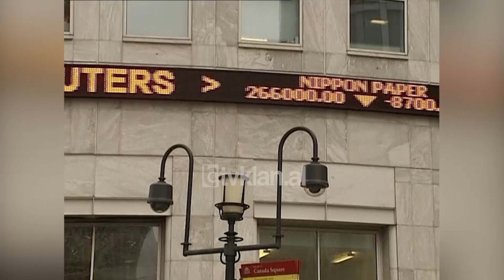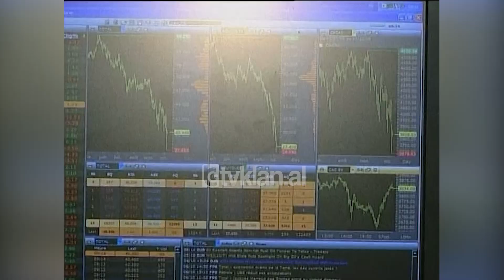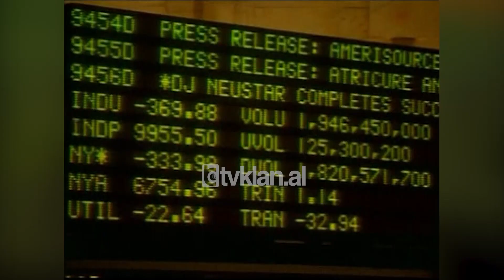Kriza financiare, vazhdon luhatja e bursave në Europë, Britania në recesion - (7 Tetor 2008)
Britania e Madhe është e para nga ekonomitë e fuqishme  evropiane që bie në recesion. Këtë e pohoi Dhoma e Tregtisë në Londër duke pranuar se ishte e zhgënjyer nga mosveprimi i qeverisë Brown për shpëtimin e ekonomisë nga kriza. Në bazë të veprimtarive të 5000 kompanie të biznesit, Dhoma e Tregtisë tha se kriza po thellohet dita ditës dhe Britania po përballet me një zhvillim të ulët ekonomik dhe papunësinë rritje.

Bizneset e mëdha dhe të vogla në vend i kanë kërkuar qeverisë Brown dhe bankës Qendrore të marrë masa urgjente për të parandaluar një recesion akoma më të madh. Komiteti për politikat monetare  kërkohet të ulë normat e interesit me 0.5% ndërsa qeverisë i kërkohet të ulë taksat. Pak kohë më parë si Organizata për Bashkëpunim Ekonomik dhe Zhvillim dhe Bashkimi Evropian paralajmëruan se në vjeshtë Britania e Madhe do të hynte në recesion.

Kriza, bursat mbeten të trazuara

Ndërsa Banka Evropiane hodhi 50 miliard euro në treg, duket se vendosmëria e vendeve të euros për të nxjerrë ekonomitë nga kriza nuk po materializohet. Tërmeti që ra të hënën në bursa i ka kushtuar kontinentit plak 450 miliard euro të djegura me një ditë që me të drejtë tregjet e quajtën e hëna e zezë. Në mëngjesin e të martës bursat ishin praktikisht me maskë oksigjeni. Gjatë paradites pati një stabilizim të lehtë dhe më pas u regjistruan rënie në Milano, Frankfurt, Paris dhe Londër. Ndërsa tregjet Aziatike vazhdojnë të mbeten të lëkundura Australia shkurtoi normën e interesit me 1%. Bursat ruse pas humbjeve gjigande të hënën refuzojnë  të përballen me të tjera dhe janë mbyllur, por ndërkaq presidenti rus Dimitri Medvedev njoftoi dhënien e kredive deri në 26.7 miliard euro për të shpëtuar bankat ruse nga kjo krizë.

Destabilizmi në tregje pasqyron qartë dyshimet dhe frikën se plani amerikan 700 miliard dollarësh nuk do të mund ta ndalë krizën, dallgët e së cilës kanë përpirë institucione më të mëdha financiare të botës./tvklan.al

Gazetare: Urita Dokle